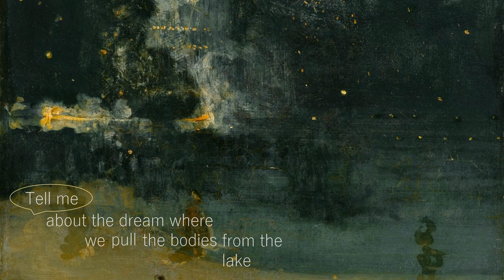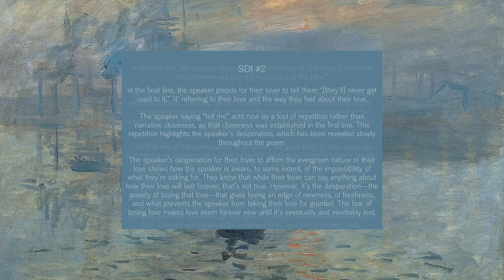scheherazade by richard siken (illuminated poetry)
for ap literature